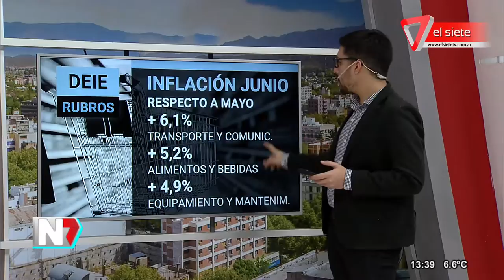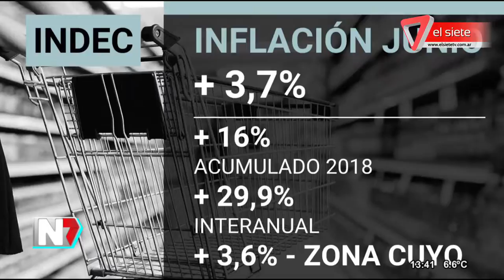La inflación de junio en Mendoza fue del 3 2 por ciento